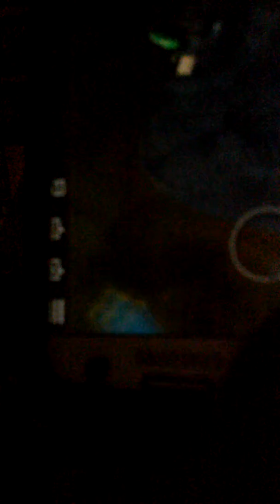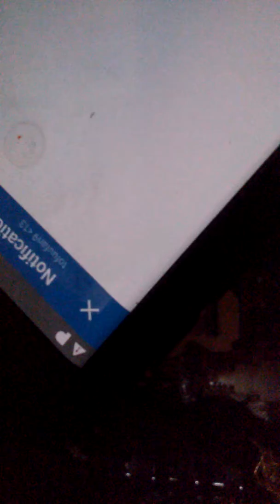ROBLOX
Jayden Gamer correa